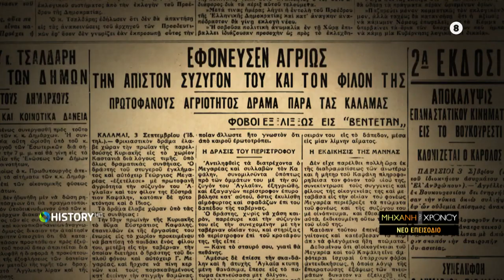Η ιστορία του εγκλήματος στην Ελλάδα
H MHXANH TOY XRONOY EP 140